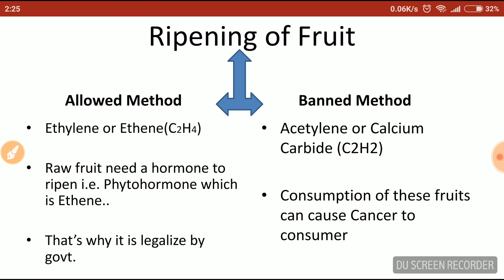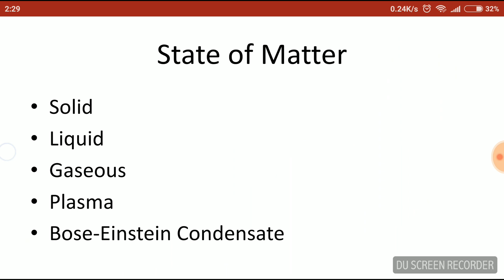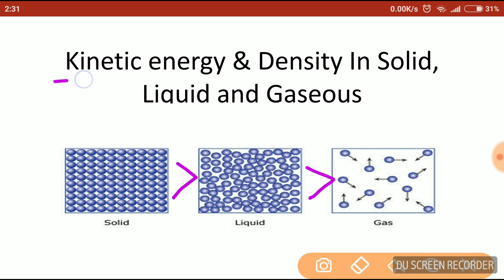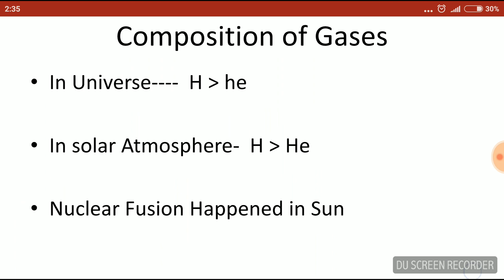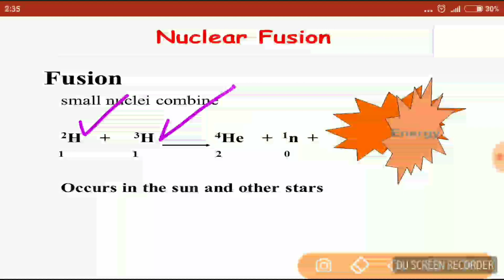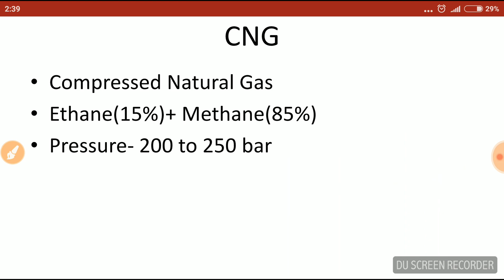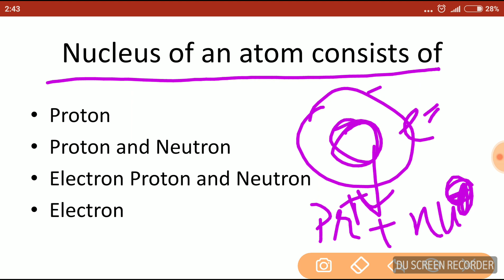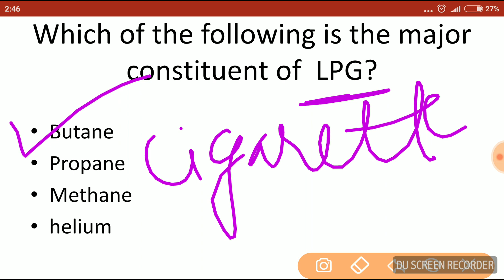Chemistry for SSC CGL, CHSL, RRB, SBI PO Clerk and all state exams(Part-1)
Chemistry for SSC CGL, CHSL, IBPS, SBI PO Clerk (Part-1), this video contains important knowledge of Chemistry for all competitive exams. To watch all videos in a structure follow below links.

Terms related to this video: